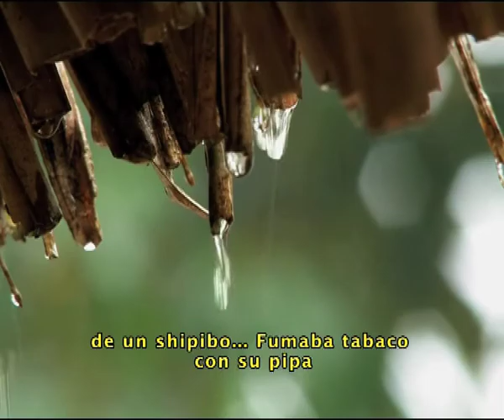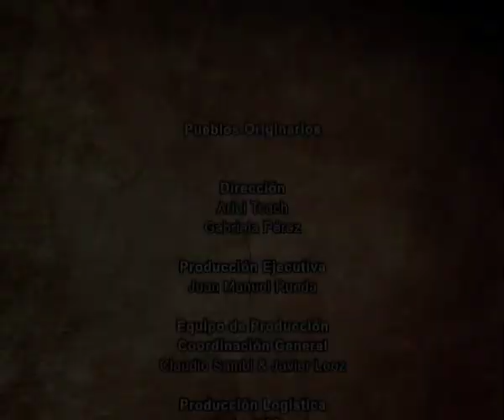Pueblos Originarios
2008 - Documental - Telesur

Serie 13 capítulos.

Chisperos del Sur hace un acercamiento a los pueblos originarios de nuestra américa. Cómo viven nuestros originarios HOY. Conoceremos así pueblos Originarios del Brasil, Paraguay, Perú, Argentina, Méjico, Nicaragua y Bolivia